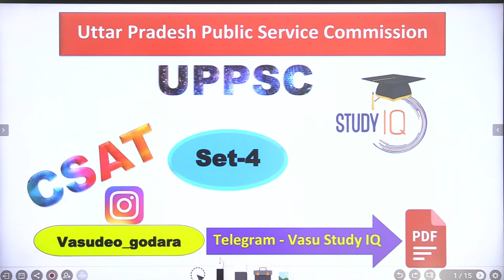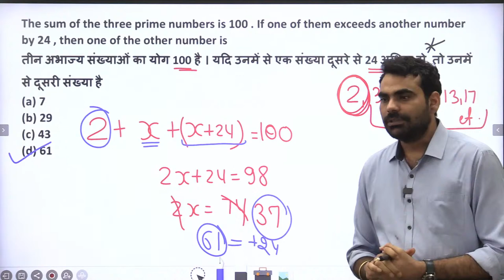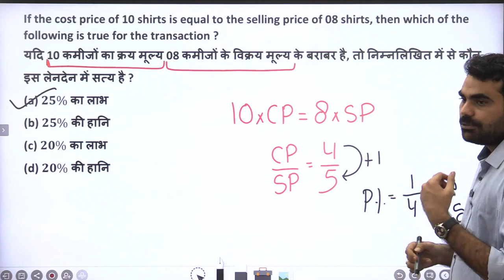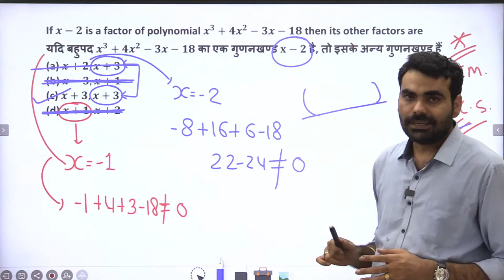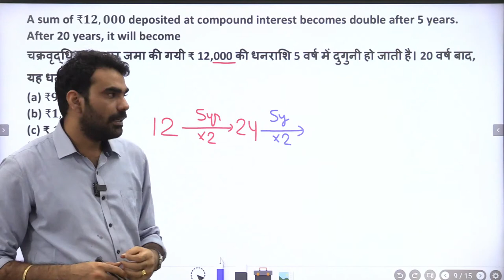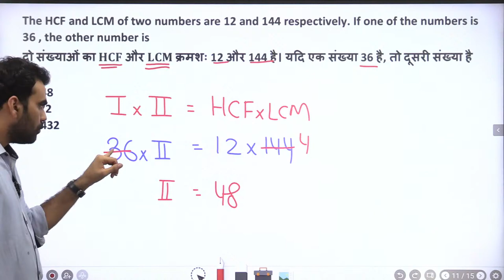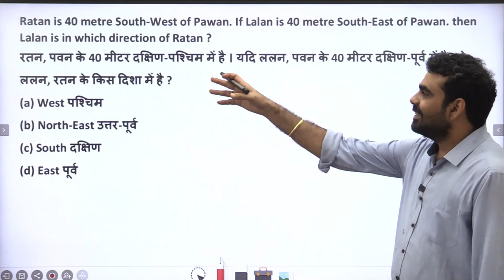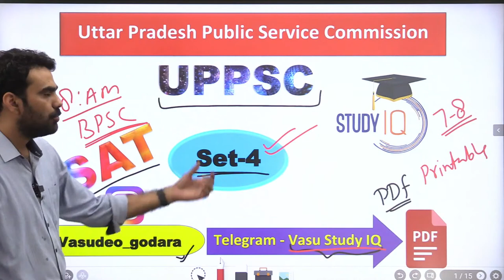UP PCS 2021 - MATHS for Uttar Pradesh Civil Services Prelims Exam 2021 Set 4 by Vasu Sir